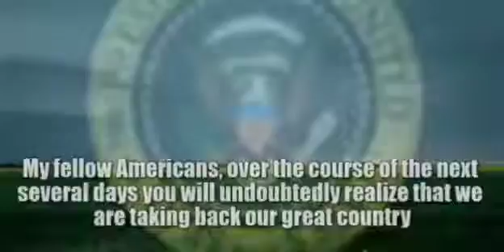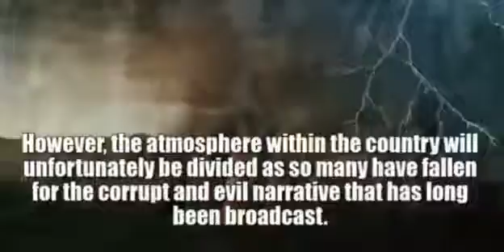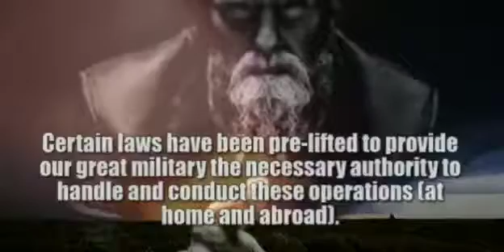The time is Here..In our LIFETIME..